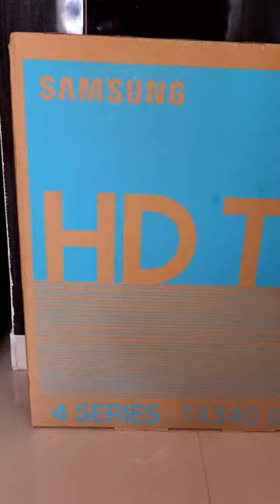Samsung smart hd tv, 32 inch Samsung smart hd tv, best display tv, Samsung tv installation